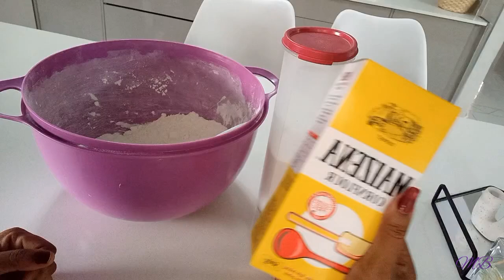FOUR INGREDIENTS BISCUITS RECIPE 😋|LETS BAKE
Much love ❤️

Ingredients
1/2 cup Maizena
$1/2 cup flour
500g Butter
1 cup castor Sugar

Pre heat your oven 180 degrees and bake for 45 minutes